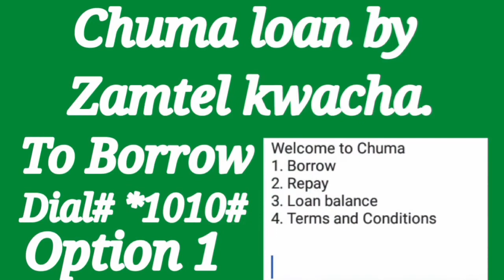Zamtel_USSD_CODE_FOR_INTERNET_DATA_AIRTIME_CHUMALOAN_&_MOBILE_MONEY__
it all about Zambian telecommunication company ussd code or short code of different things ranging from Data, internet, mobile money and airtime